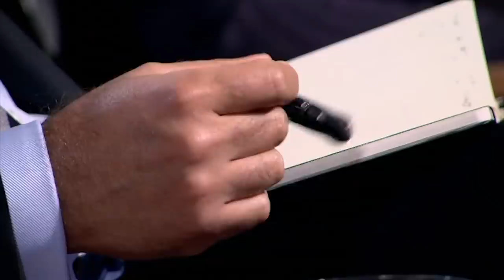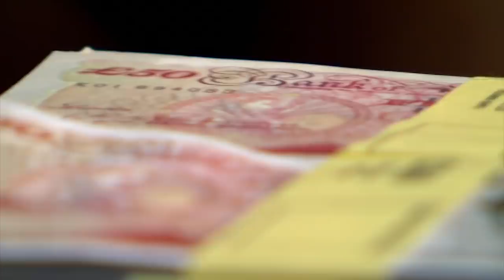Will Myburgh Designs Be Sitting Pretty With The Dragons? | Dragons' Den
Stephen Myburgh is next to enter The Den. He's seeking a £70,000 investment in exchange for 20% of his business, Myburgh Designs. He's pitching some gorgeous bespoke chairs designed in a unique and artistic way with a Moroccan theme. Will he be cushioned by one of the Dragons or will there be empty seats at the table of investment?